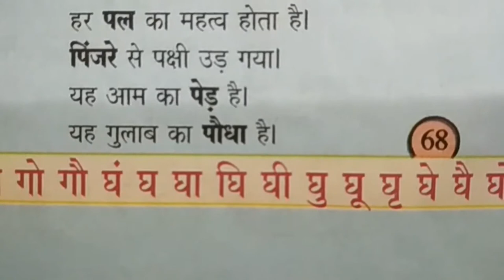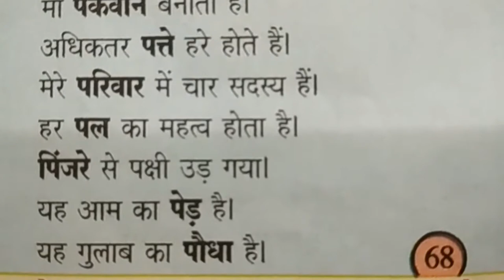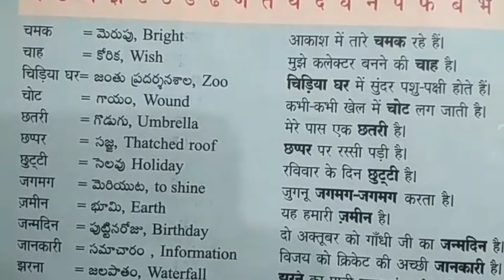Telangana VI Class Hindi Text Book Shabdkosh Telugu Meaning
6th Class Hindi text Book online Video lessons,